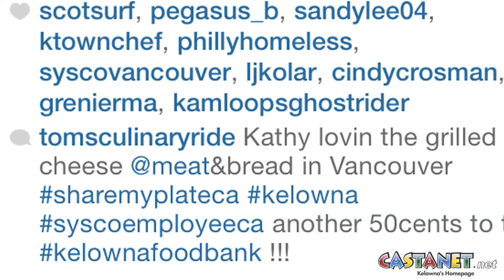Help the Food Bank by eating out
Help the Kelowna Food Bank by eating out and taking a picture of your food and Sysco will donate .50 per photo. (Jen Zielinski)